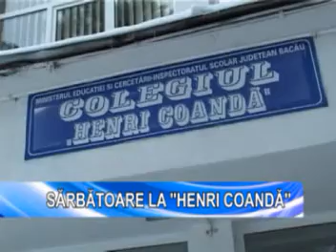HENRI COANDA -12.03.2010.avi